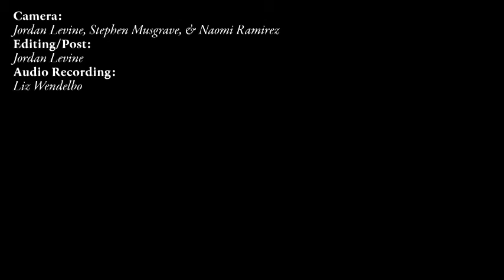Xeno & Oaklander - "Preuss" (Live at WIERD)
Xeno & Oaklander
"Preuss"
Live at WIERD
March 18, 2009
at Home Sweet Home, NYC

Camera: Jordan Levine, Stephen Musgrave, & Naomi Ramirez.
Editing & Post-Production: Jordan Levine.
Audio recording: Liz Wendelbo.